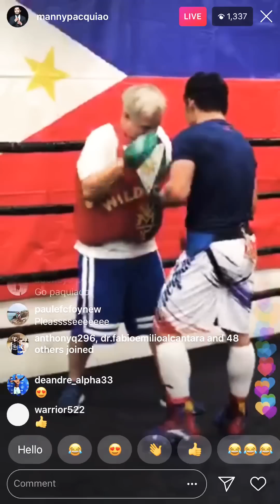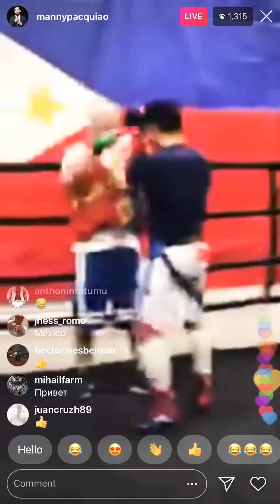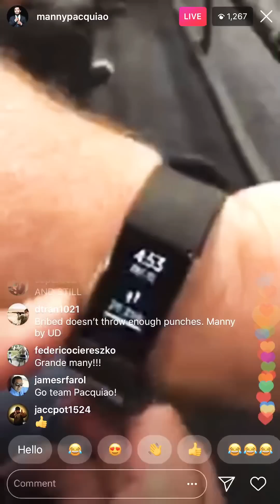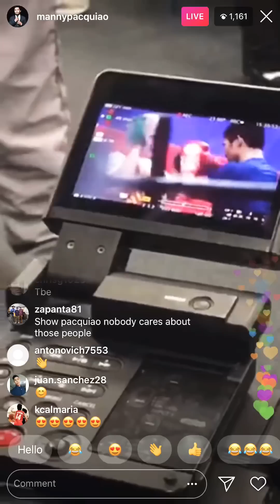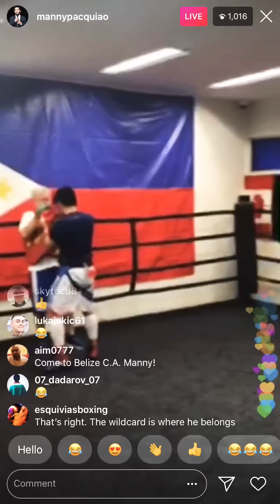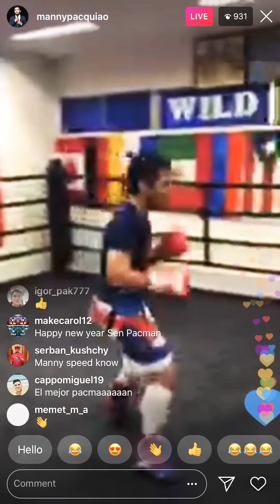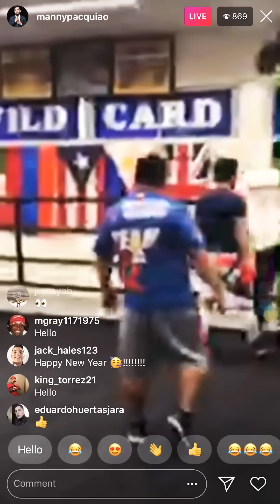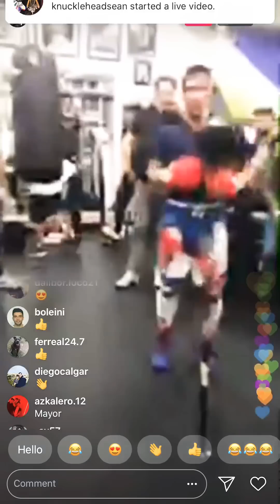Manny Pacquiao Working On New Years Eve